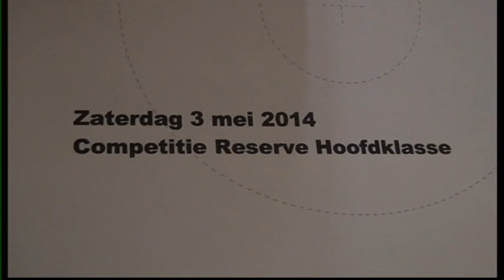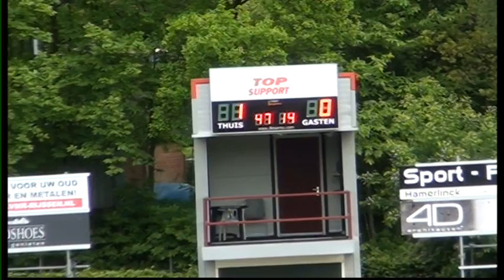Excelsior'31 2 - Sparta Nijkerk 2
Excelsior'31 2 speelde een van zijn beste en tevens de laatse  wedtrijd  van dit Seizoen ( 0 - 0 )  stond er na  90 min  een 2 - 0 op het Score Bord. . nu afwachten Volgende week of men nog kampioen kan worden  of niet .. men is dan afhankelijk van de wedstrijd barneveld 2 - Berkum 2